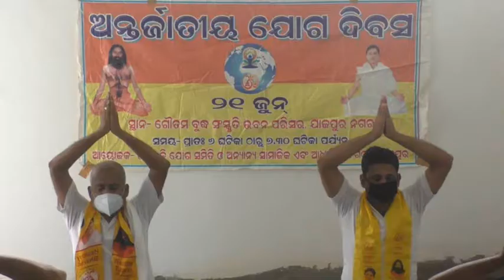ଯାଜପୁରରେ ପତଂଜଳି ଯୋଗ ସମିତି ପକ୍ଷରୁ ଯୋଗ ଦିବସ ପାଳନ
ଯାଜପୁର :(ଆନନ୍ଦ ଚନ୍ଦ୍ର ସହୁ )ଆଜି ୬ଷ୍ଠ ଆନ୍ତର୍ଜାତିକ ଯୋଗ ଦିବସ । ଏହି ଅବସରରେ ଯାଜପୁରରେ ପତଂଜଳି ଯୋଗ ସମିତି ପକ୍ଷରୁ ଯୋଗ ଦିବସ ପାଳନ କରାଯାଇଛି । କୋରୋନା କଟକଣା ପାଇଁ ଅଳ୍ପ କିଛି ଲୋକଙ୍କୁ ନେଇ ଏହି ଯୋଗାଭ୍ୟାସ କରାଯାଇଥିଲା । ଏହି ଶିବିରରେ ଯୋଗଗୁରୁ ସୁବାସ ଚନ୍ଦ୍ର ତ୍ରିପାଠୀ ଓ ମନ୍ମଥ ସାମଲ ଯୋଗାଭ୍ୟାସ କରାଇଥିଲେ ।